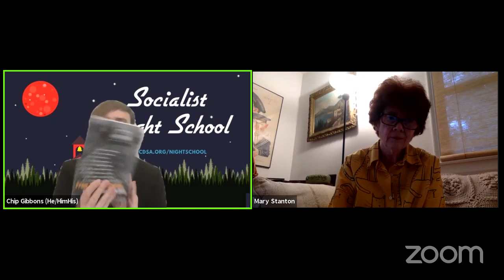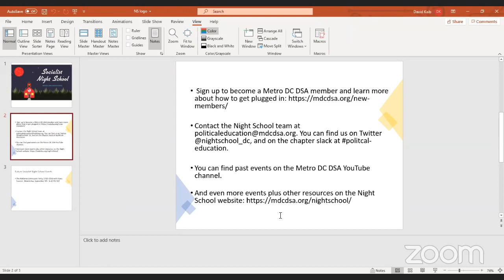The Alabama Communist Party, 1930–1950 | Socialist Night School